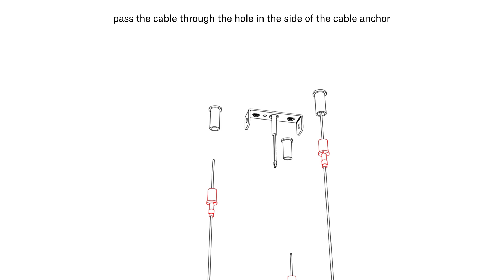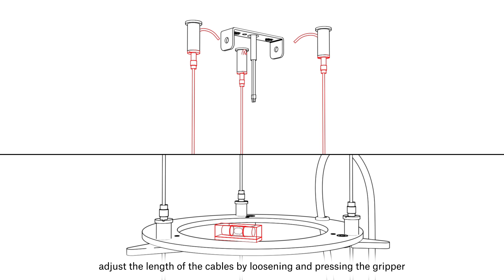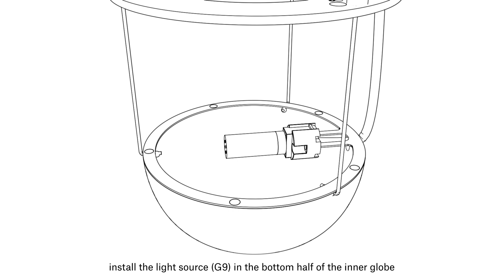BIG ONE FAMILY INSTALLATION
This new large-format light with a matte core by designer Lucie Koldova embody a gentle poetry, simplicity, purity, and balanced proportions. A key role is played by the inosculation of luminous bodies and their mutual interaction in space.

The sophisticated design of a bubble suspended in the centre of a large sphere evokes a sense of levitation. Outer glass available with glossy finish in colours: transparent and smoke grey transparent. The inner glass comes in matte finish in colours: triplex opal, smoke grey transparent, red transparent and light pink transparent. Big One collection is available in two sizes.

Design: Lucie Koldova